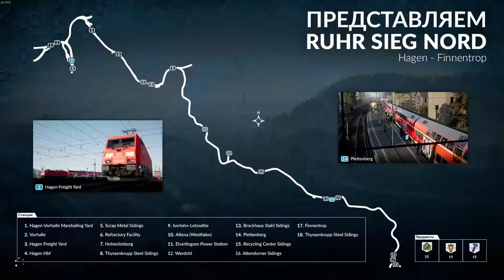TRAIN SIM WORLD ЧАСТ 34 ЗНАКОМСТВО С М7 ПРОХОЖДЕНИЕ НА РУССКОМ БЕЗ КОММЕНТАРИЕВ